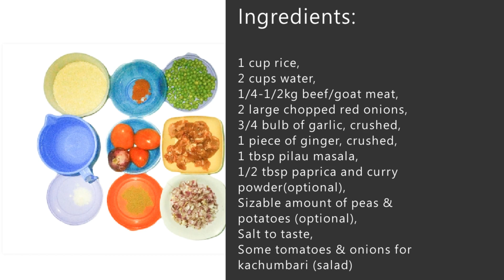Easy Pilau Recipe - Takes less time to cook!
Spend less time in your kitchen and prepare delicious meals! At PikaEazy, we give you recipes that are easy to prepare and takes less time.
Pilau is a common delicious meal whose main ingredient is rice. Recipe for pilau masala loading!